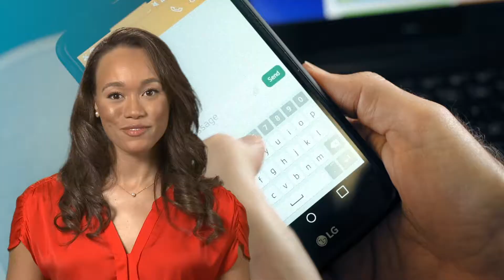"Stress-free" for Tri-Rail by Producer Scott Siskin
Post Production: Aaron Jespersen
Comcast AE: Lisa Kubica